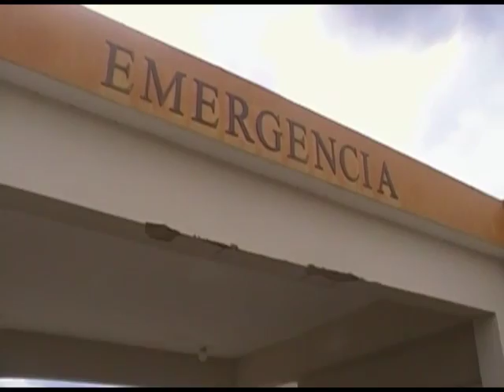MORADORES EN JIMA DENUNCIAN AVIONETA VIERTE PRODUCTO SOBRE FINCAS DE ARROZ PROXIMAS A UNA ESCUELA Y